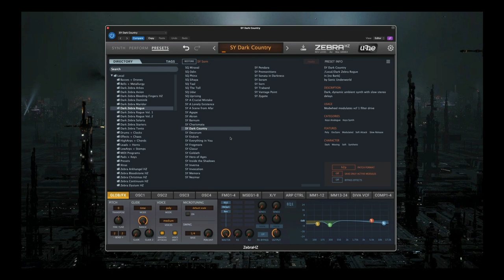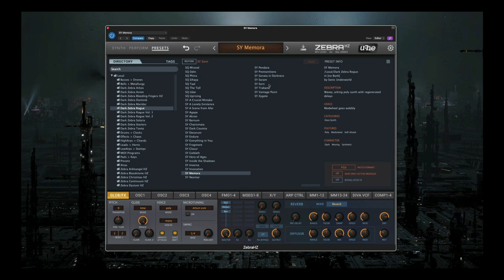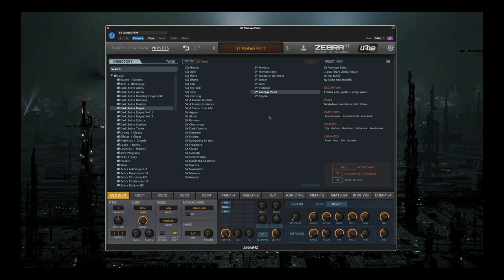Dark Zebra Rogue Walkthrough Video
Dark Zebra Rogue, 400 dark cinematic patches for Dark Zebra 2 available on August 4th

Categories

ARP  00:21
AT     04:46
BL     07:47
BS    16:37
DR    19:24
FX    23:33
LP    26:20
PD    31:19
SC    38:32
SQ    39:43
SY    41:54

“He knew all the buyers, fixers, bagmen and police. And yet, if there was one thing he had learned in this line of business – the underlying rule – always work alone...

”Navigating this web of intrigue takes a certain personality – where rules are meant to be broken. Meet Rogue, for the Dark Zebra, an adrenaline-fueled soundset collection built for thrill-seekers and those not afraid to delve into the heart of the shadowy unknown.

Rogue draws heavily from suspenseful, action-driven scores. Sometimes subtle, often times brutal, but always with a knack for the unexpected. Rogue is the perfect sound palette for painting pictures of high-stakes car chases, adrenaline-fueled escapes, or heart-pounding stealth missions in the city's labyrinth of shadow-laden backstreets.

The focus of this set centers around fast-paced rhythmic elements from distorted, harrowing basslines and blistering atonal percussion loops which punctuate the silence. These elements are accompanied by gripping sound effects, warped pulses and distorted sequences, dramatic impacts, and captivating drum hits, as well as moody cinematic synths, pads, and atmospheres.

Rogue captures the intensity of modern scores, delivering a gritty, action-driven, and immersive cinematic experience. Influences include Atli Örvarsson (Silo), Ben Salisbury and Geoff Barrow (Archive 81),  Tyler Bates and Joel J. Richard (John Wick Chapter 4), Gustavo Santaolalla (The Last of Us), and last but not least Hans Zimmer and Benjamin Wallfisch
(Bladerunner 2049, Dune).

Whether you're looking to score your next high-octane action movie or simply want to add a pulsing edge to your music, look no further, Rogue is your ultimate ally.

The installation of the set is a 1-click install via drag & drop: Simply grab the soundset file and drop it directly onto the user interface of Zebra, and the soundset along with all NKS files, will be installed. The set is fully NKS compatible for users of Native Instruments Komplete Kontrol hardware. There’s a PDF guide included on how to install.

Each preset makes heavy use of Zebra's X/Y pads and the modwheel for maximum sonic potential. Complex modulation routings ensure lively, organic and vibrant timbres. Generous amounts of headroom are held in reserve so you can craft in confidence.